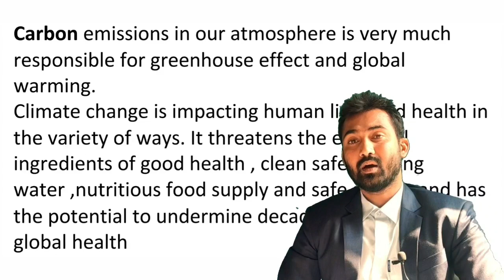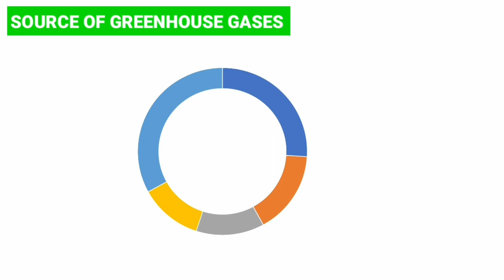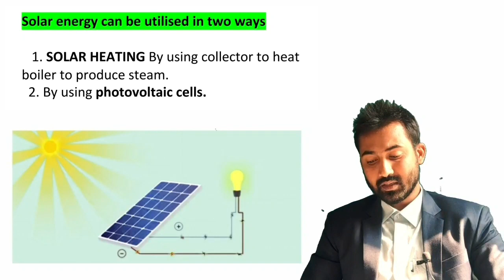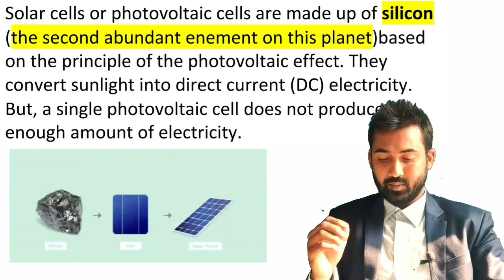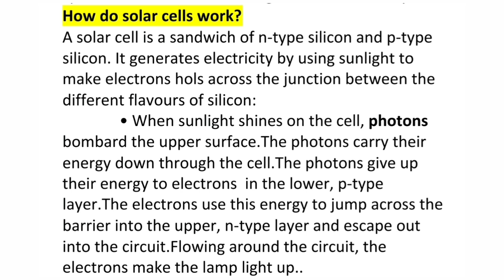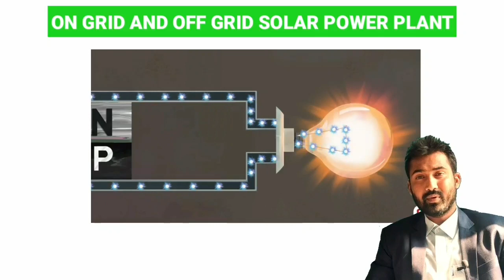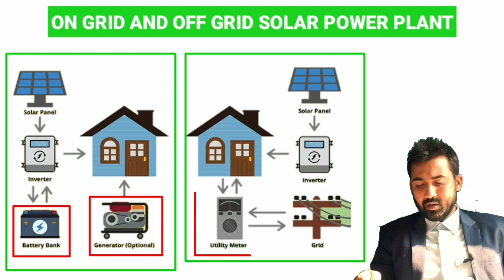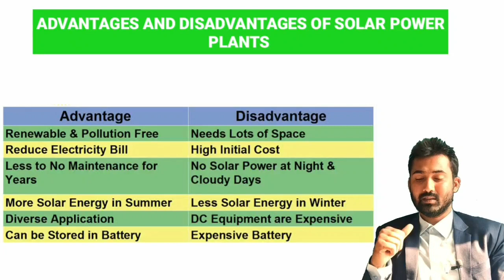Renewable energy | Largest Solar Power plant in India | Climate change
Discription:-@CenterForEducation4You

This video tell us about emissions of greenhouse gases in our atmosphere , the climate change and the  renewable energy.

And this video is about climate change performance index, Climate change 2021,
Paris aggriment, COP26 , Solar energy, hydropower plants, global warming, deforestation,and many more.

Topics:-

1. Climate change
2. Green house gases in our atmosphere
3. Renewable energy
     Solar energy
     Wind energy
    Hydro power plant
4. Photovoltaic cells
5. Working principle of pv calls.
6. Climate change 2021
7. Charging station

CLIMATE CHANGE

Climate change refers to long-term shifts in temperatures and weather patterns. These shifts may be natural, but since the 1800s, human activities have been the main driver of climate change, primarily due to the burning of fossil fuels (like coal, oil, and gas), which produces heat-trapping gases.
Greenhouse gas concentrations are at their highest levels in 2 million years
And emissions continue to rise. As a result, the Earth is now about 1.1°C warmer than it was in the late 1800s. The last decade (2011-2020) was the warmest on record.

Many people think climate change mainly means warmer temperatures. But temperature rise is only the beginning of the story. Because the Earth is a system, where everything is connected, changes in one area can influence changes in all others.

The consequences of climate change now include, among others, intense droughts, water scarcity, severe fires, rising sea levels, flooding, melting polar ice, catastrophic storms and declining biodiversity.

IMPORTANT LINKS:-